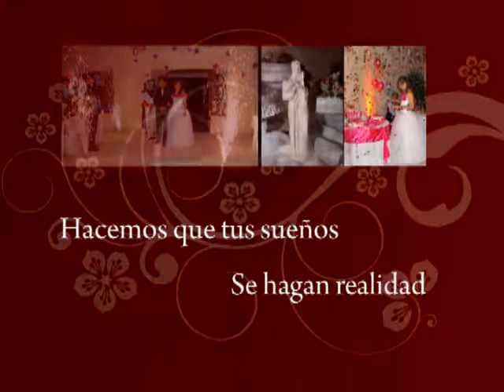LULESTV PROGRAMA 43 NOTA 1 PESEBRE VIVIENTE EN ESCUELA PARROQUIAL VILLA DEL CARMEN